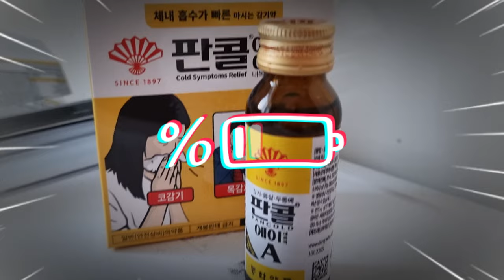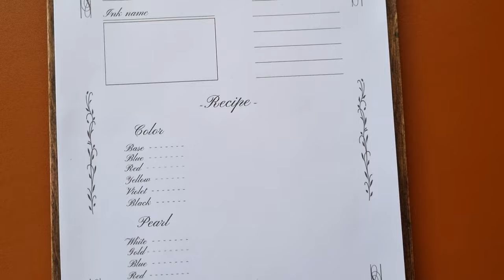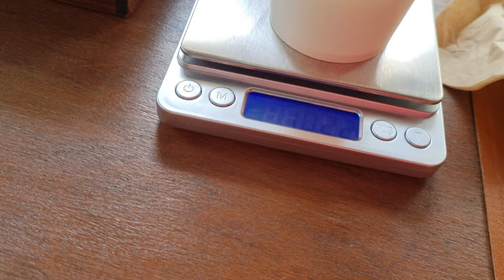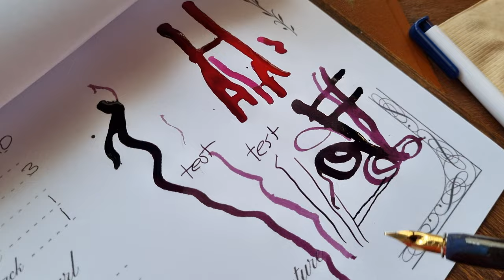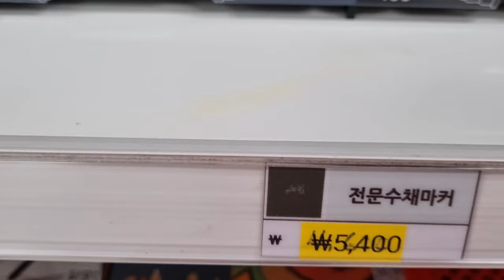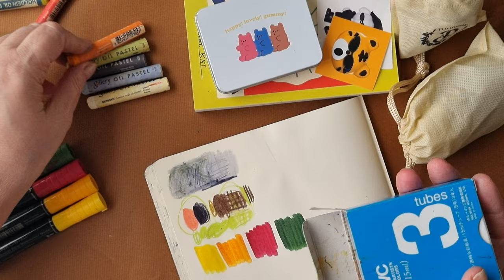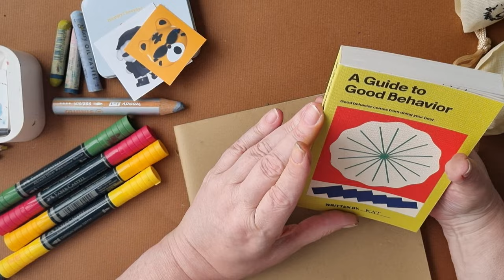Seoul art haul 🎨color mixing ink workshop 🎨swatching new art supplies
Wow, what a fun time shopping for art supplies in Seoul. I didn’t have any specific art shopping requirements for my solo trip to South Korea but, of course, there’s always art materials I want to buy.
Join me as I head out of the city to Dominant Industry for an ink workshop where I mix my own ink colours and visit an awesome café/art gallery/ stationery store.
Then, I get back home and swatch my entire haul!

⭐About me:
I’m WonderKat (aka Kathryn), a part time artist living in Melbourne, Australia. I work mainly in multimedia using materials like acrylic gouache, Caran d’ache luminance pencils, Ecoline markers, Caran d’ache neocolors and so much more.

✼ Albrecht Durer watercolour markers – loving these at the moment
✼ Mungyu oil crayons
✼ Stabilo Woody 3-in-1

✼I buy most of the art materials that I use from Jackson's Art.